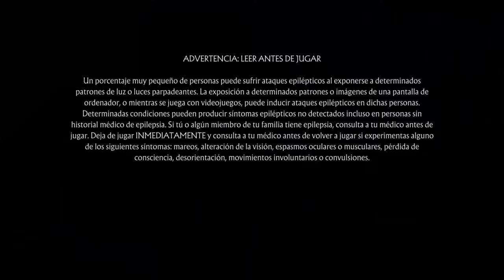Torre klásica para principiantes en Mortal Kombat 11 con el de los vapores místicos Rain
En este vídeo estoy en la torre klásica por trigésima séptima vez.